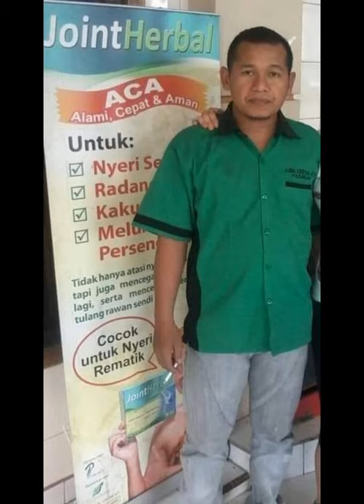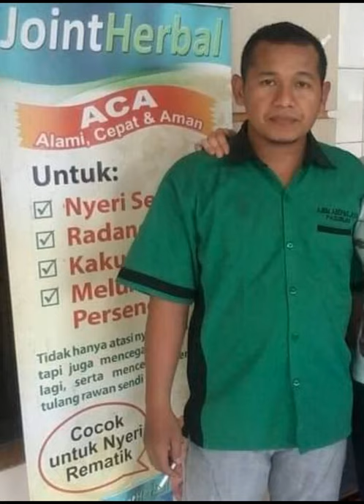ROCK RELIJI [Nike Ardila & Assistant Gus Sofi Pasuruan]